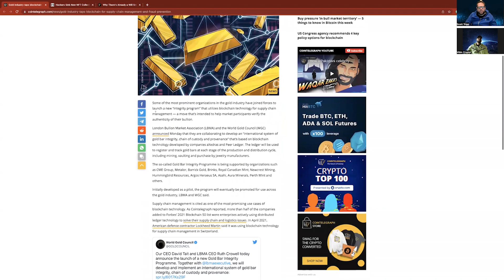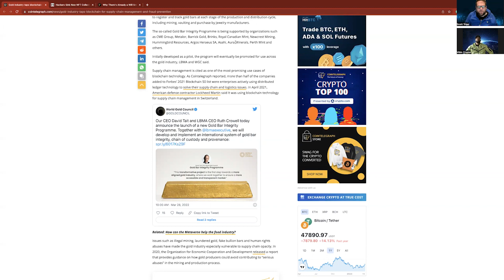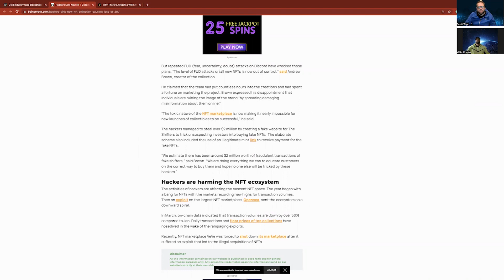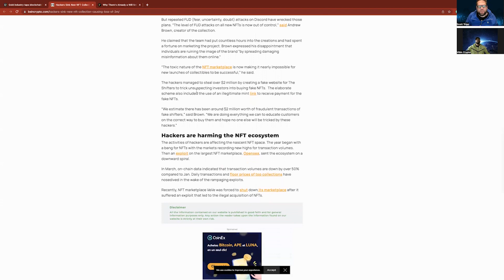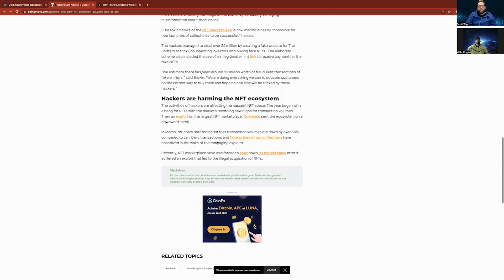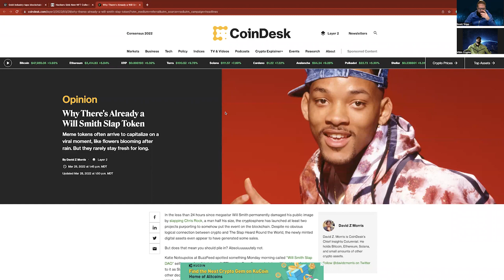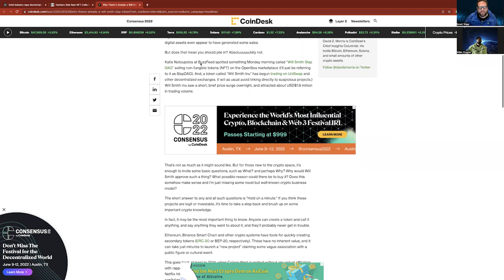BigONE Exchange: Already a Will Smith slap Token!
Welcome to BigONE Crypto New for March 28th, 2022. Where Chris(Vibin), and Scott Tripp(CryptoBeast32) talk about current events. Gold Institution to tap on blockchain to help stop fraudulent purchases, and add security to the purchase of gold. Coinbase buys Mercado BTC, hackers take down an NFT project by stealing from the Discord community with false links to scams. Decentralized Media also why is there already a will smith slap token? Elon Musk is hinting at his own social media service for people.